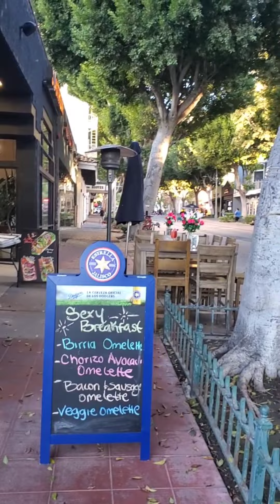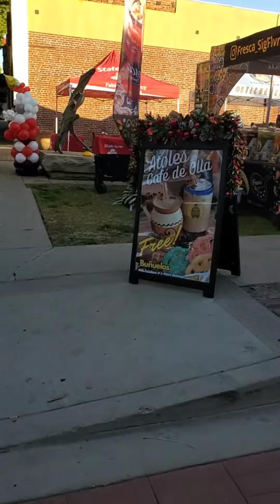Uptown Whittier Christmas Parade 2023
No tengo los derecho de la musica.